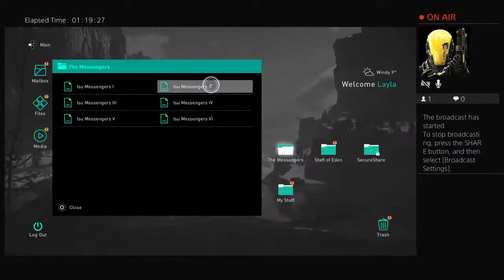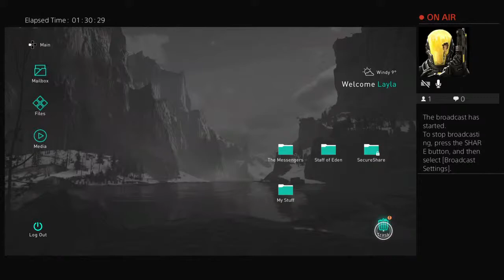BKTorch's Live PS4 Broadcast